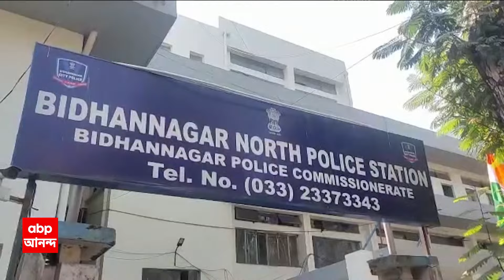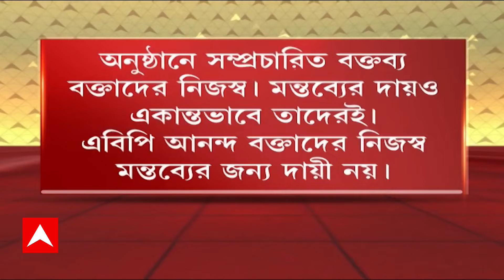Recruitment Scam: নিয়োগ দুর্নীতির FIR-এ উঠে এল TMCP--এর রাজ্য় সভাপতি থেকে তৃণমূল কাউন্সিলরের নাম!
Ananda Sokal: এবার পাহাড়ের নিয়োগ দুর্নীতির (Recruitment Scam) FIR-এ উঠে এল তৃণমূলের (TMC) ছাত্র সংগঠনের রাজ্য় সভাপতি থেকে তৃণমূল কাউন্সিলরের নাম! GTA এলাকার নিয়োগ দুর্নীতি মামলায়, রহস্যজনক চিঠি নিয়ে, হাইকোর্ট (Calcutta high Court) CBI অনুসন্ধানের নির্দেশ দেওয়ার পরই, এই FIR দায়ের করেছে বিধাননগর উত্তর থানা। যেখানে জেলবন্দি পার্থ চট্টোপাধ্য়ায়ের পাশাপাশি নাম রয়েছে তৃণমূল ছাত্র পরিষদের রাজ্য সভাপতি তৃণাঙ্কুর ভট্টাচার্য, তৃণমূল ছাত্র পরিষদের নেতা প্রান্তিক চক্রবর্তী, হাবড়া পুরসভার তৃণমূল কাউন্সিলর বুবাই বসুর। টিএমসিপি নেতা প্রান্তিক চক্রবর্তীকে ফোন করা হলে, তিনি কোনও মন্তব্য করতে রাজি হননি। বুবাই বসু ফোনে প্রতিক্রিয়া দিতে রাজি হননি। প্রতিক্রিয়া দিয়েছেন টিএমসিপি-র রাজ্য সভাপতি। ABP Ananda Live

 / abpanandatv